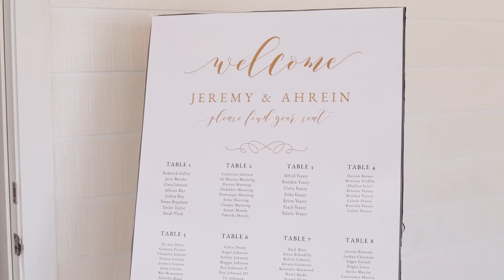Ahrein + Jeremy | Wedding Highlight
Video + Photo: Mentopia Productions
Planner: Neico Adams
DJ: One up DJs
Caterer: Julian Tottress
Makeup: Maggie Johnson
Venue: Willow Creek Wedding and Events Venue, LLC